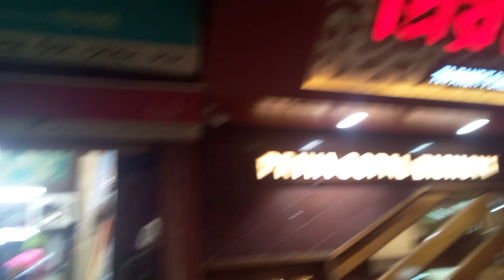ঠিকানা বড়বাজার এ সুতোর দোকানের খোজ With Fashion Designer Nandan Das | VLOG